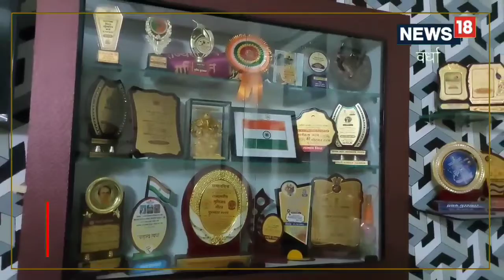Yuva Sangam, Manipur | मनिपूरमधील युवा संगममध्ये वर्ध्याचा तरूण करणार महाराष्ट्राचं प्रतिनिधत्व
Yuva Sangam, Manipur | एक भारत श्रेष्ठ भारत अंतर्गत 8 राज्यातील युवकांचा युवा संगम होत आहे. वर्ध्यातील साहिल दरणे राज्यातील 50 युवकांसह महाराष्ट्राचे प्रतिनिधित्व करणार आहे.